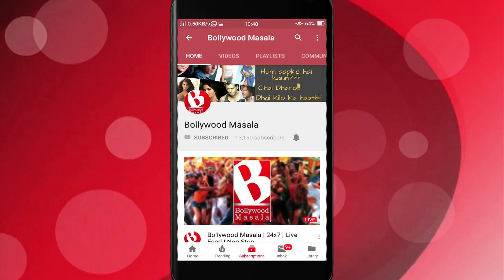Radhika Madan ne Sara Ali Khan ko nikaal diyaa..!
Popular TV actress and Bollywood newbie Radhika Madan who made her debut with Vishal Bhardwaj’s film Pathaaka along with Sanya Malhotra had replaced Sara Ali Khan for an upcoming film.
Radhika’s second film was Mard Ko Dard nahin hota with actor Abhimanyu Dassani, after which she was also nominated for Best Debut Female in Zee Cine Awards 2019. And now 2 films old Radhika had begged a film opposite Irfan Khan and KAreena Kapoor which is ‘Angrezi Medium’.
Talking about this film in one of her interviews, Radhika said that earlier this role was offered to some star kid but she insisted the producers to take her auditions atleast, after which grabbed the role’. While Madan didn’t acknowledge which star kid she replaced, but earlier reports suggested Sara to play the role of Irfan’s daughter which is now enacted by Radhika. Sara will soon be seen in upcoming film Aaj Kal along with Kartik Aaryan.